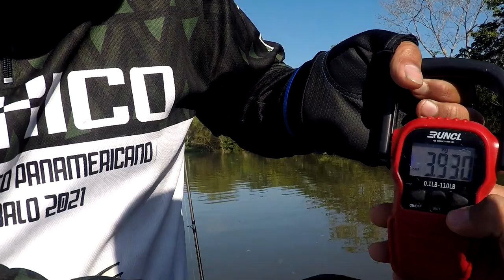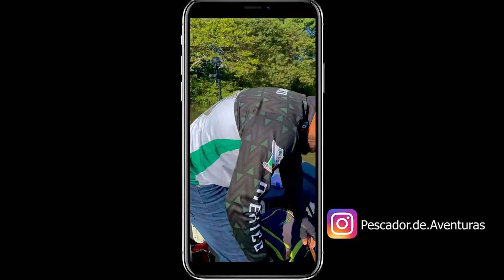Pesca de Robalo en rio super turbio chocomilk!! mira como lo hicimos!!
Amigos en esta ocasion fuimos con la reyna del Carrizal a pescar, precisamente en el rio Carrizal, en Villahermosa, Tabasco. Espero que les guste, dejenme su like y su comentario mis hermanos, nos vemos en la proxima aventura!!